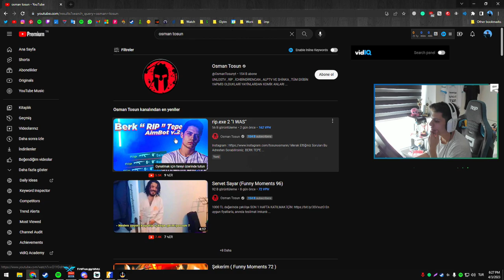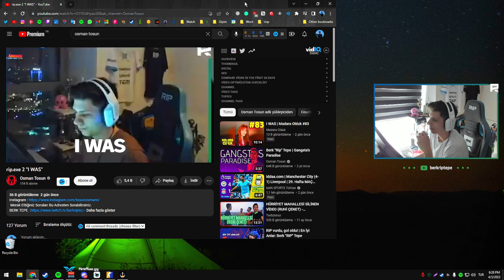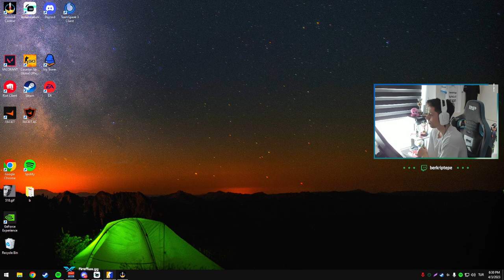BERK KENDİ i WAS EDİTİNİ İZLİYOR